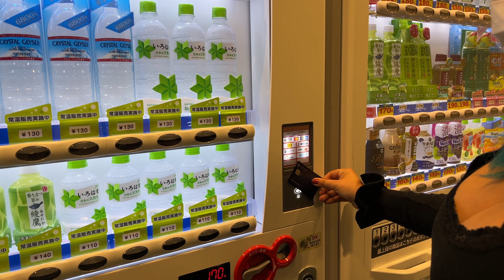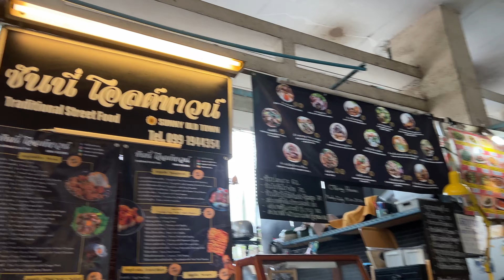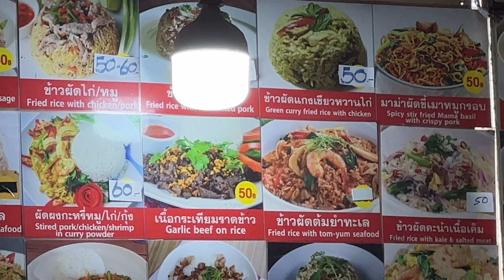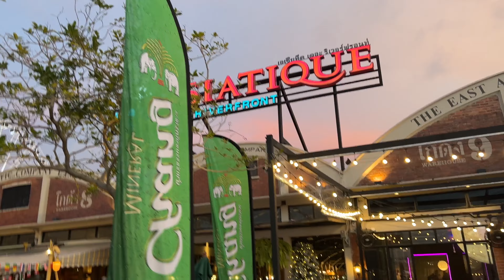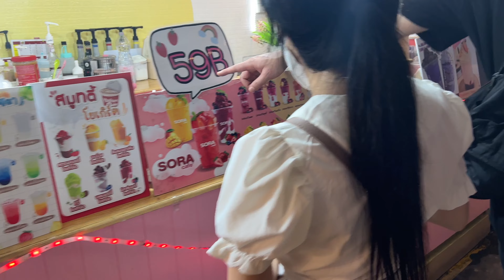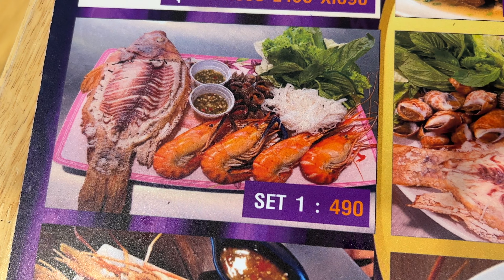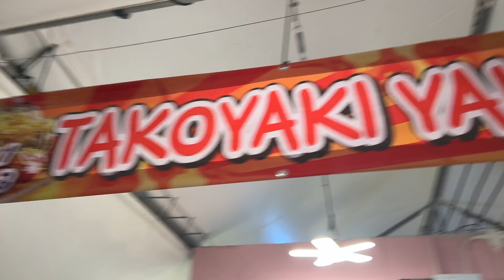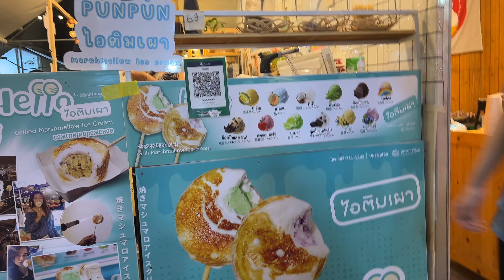🇹🇭 A day in Bangkok, Thailand Night Market STREET FOOD